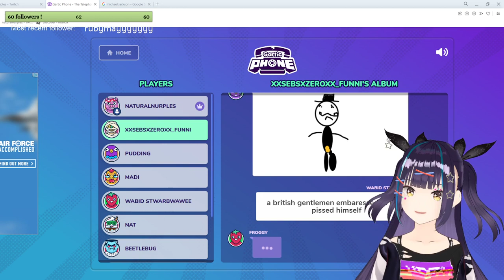the F'ing circle tool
Clipped by: Rabbit1Potato
on Sunday 30th January 2022 ★

▶ Who is NaturalNurples?
We are 6 Australian friends of 10+ years, looking to make memories and showcase them to anyone alike. We play an assortment of games on Twitch from Casual Multiplayer to Horror.